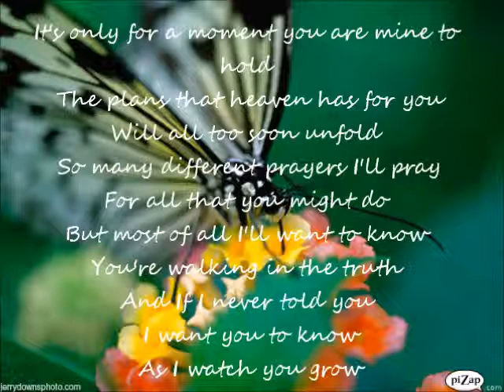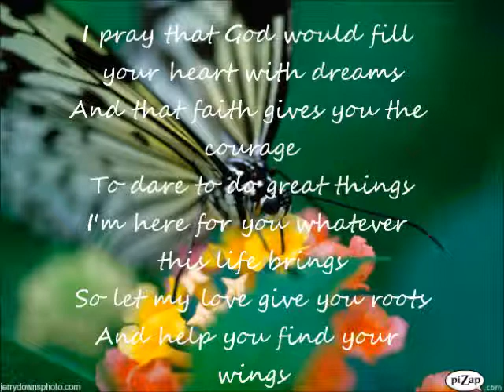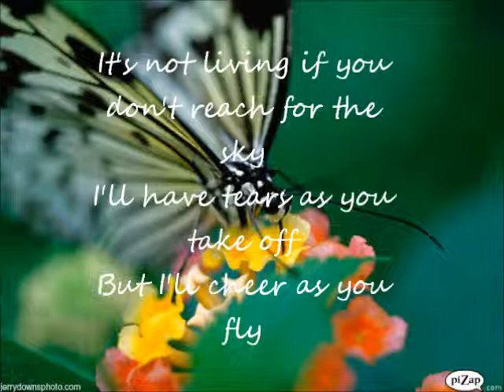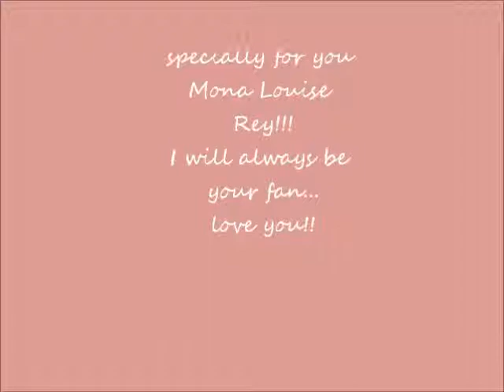find you wings (for mona louise rey)